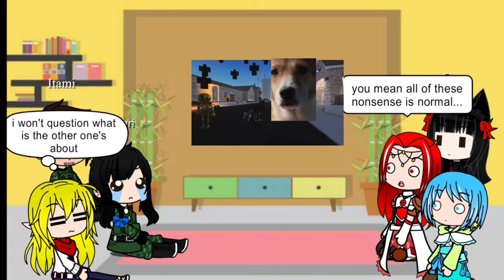GATE react to Ohio Memes that I stole from Ohio final boss